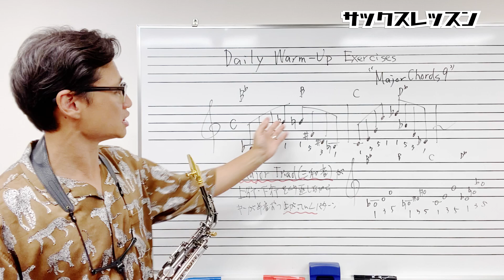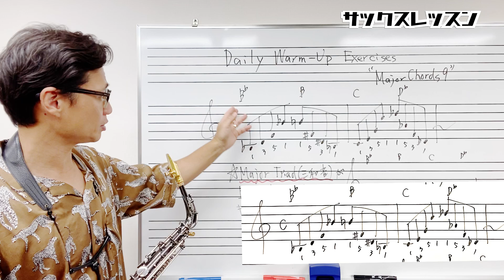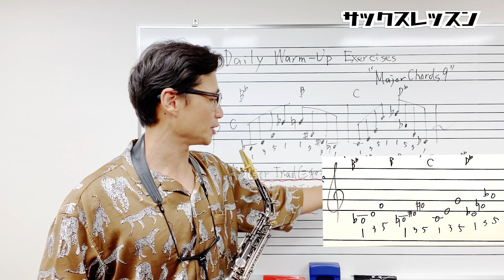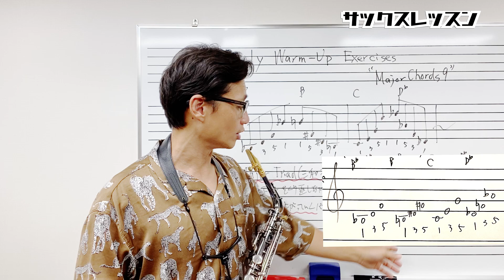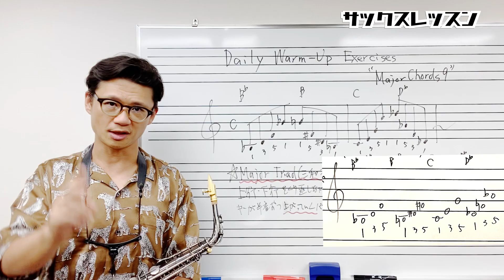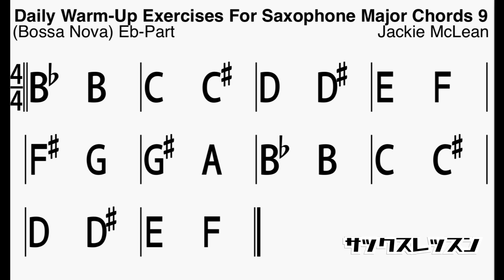(ジャズアドリブの基礎固め)バップスケールを吹きこなすための優良アルペジオ練習！！“Major Chords 9” Daily Warm-Up Exercises For S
0:00 今回の動画内容、課題について

3:50 模範演奏付き伴奏音源について

4:01 一回目

4:42 二回目

5:22 まとめ

★動画内で紹介した教則本

Daily Warm-up Exercises for Saxophone

★★お知らせ★★

このチャンネルの動画が役に立っていて応援したいという方、優先的に質問に答えてほしいという方はチャンネルメンバーシップにご登録ください。

1976年、神戸生まれ。

20代の頃から多数の著名なミュージシャンと共演する(北川潔(b)、井上陽介(b)、辛島文雄(p)、大石学(p)、峰厚介(ts)、 川嶋哲郎(ts)、多田誠司(as) 、山田穣(as)、石井彰(p)、古澤良治郎(dr)、 大坂昌彦(dr)、エディ・ヘンダーソン(tp)、オテロ・モリノー(std)など)。

2006年渡米、ニューヨークに移住し、Bill Saxton(ts)、James Carter(ts)、Greg Bandy(dr)などと共演するほか、レゲエ界の大物プロデューサー、Derrick Barnett のレコーディングに参加し、 多方面にわたる音楽活動を精力的に展開。

2013年、待望のファーストアルバム『HAPPY SONG』を発表。各地で大きな反響を巻き起こし、兵庫県立芸術文化センターでのCD発売記念コンサートは大成功を収める。

1stアルバム「HAPPY SONG」

◆楽器

◆リガチャー

◆リード

◆ストラップ

◆楽器

◆リガチャー

◆リード

◆楽器

◆リガチャー

Woodstone

◆リード